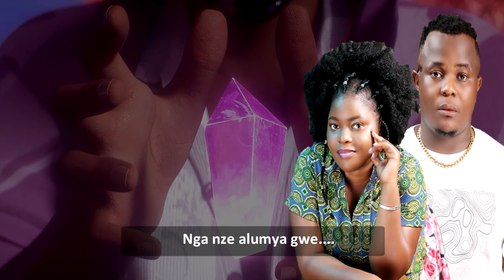Racheal Namiiro Ft. Lucky One_- Class (Lyrics) (Latest Ugandan Music 2023)